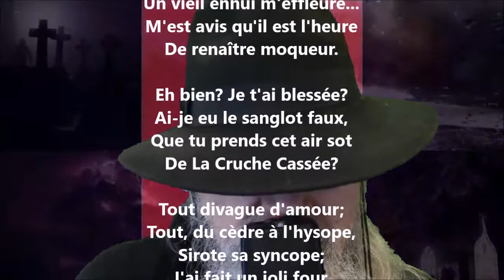Locutions des Pierrots VIII / Ah ! tout le long du cœur… - Jules Laforgue lu par Yvon Jean